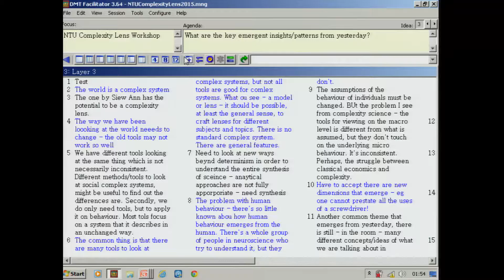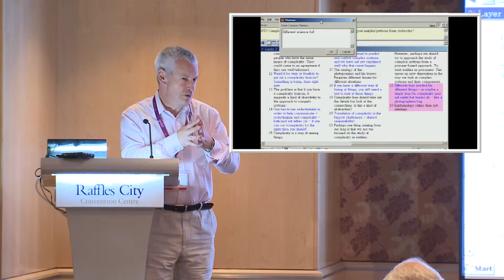Workshop: Complexity Lens - Recapitulation of the first day by Nick Obolensky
Recapitulation of the first day by Nick Obolensky